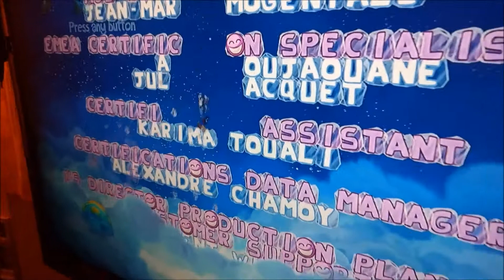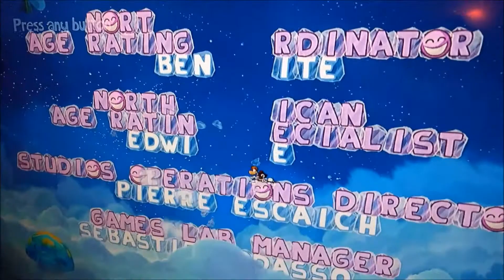Rayman Origins Credits - XBOX 360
After four years (with many pauses) my dad and me finally beat mama! These are the Rayman Origins credits at the end of the game!!!